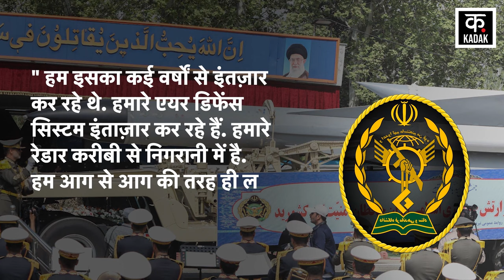Iran Israel War : ईरान ने दिखाई सैन्य ताकत | Ebrahim Raisi | Benjamin Netanyahu | Nuclear Attack